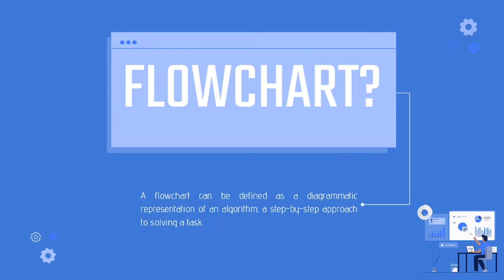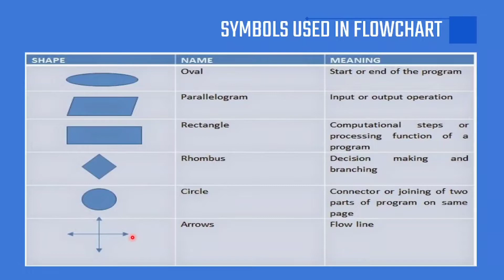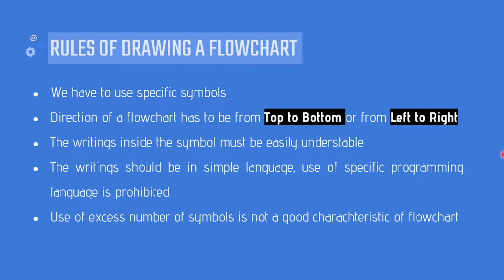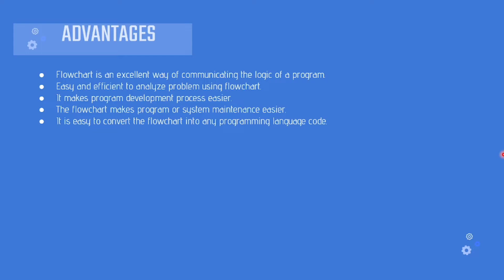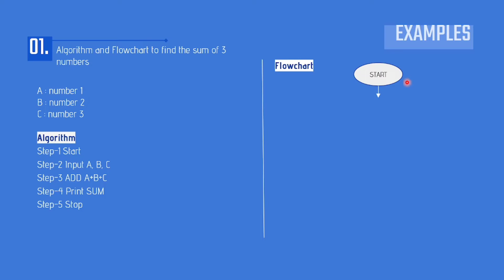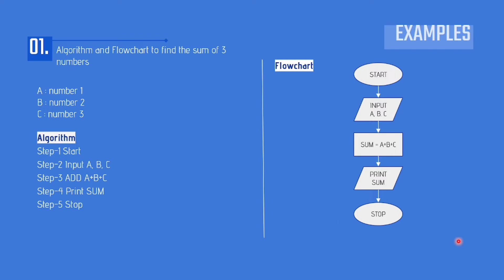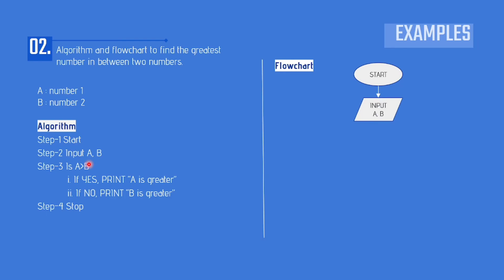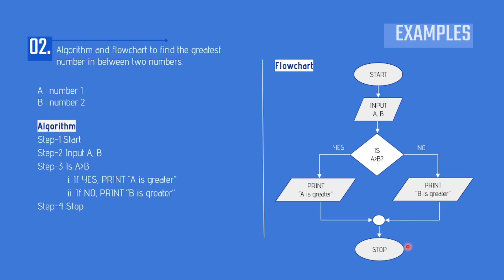Lecture 02 | Flowchart | C Programming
Lecture: 02
Topic: Flowchart
Course: Introduction to C Programming

Instructor:
Mohtamim Howlader
B.Sc (Hons) in ICT in Education
Bangabandhu Sheikh Mujibur Rahman Digital University, Bangladesh